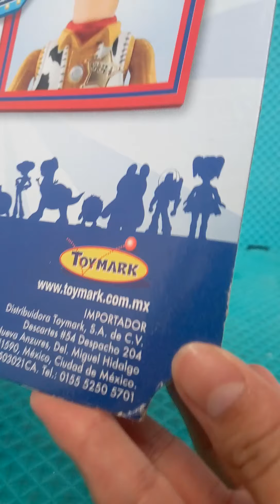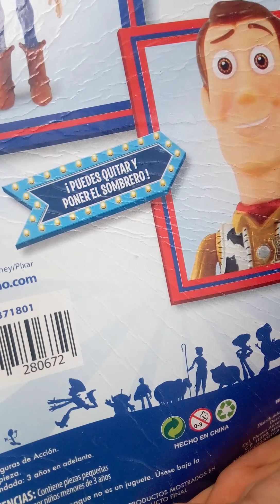Unboxing de Woody Toy Story.